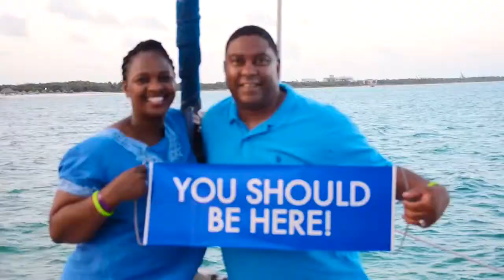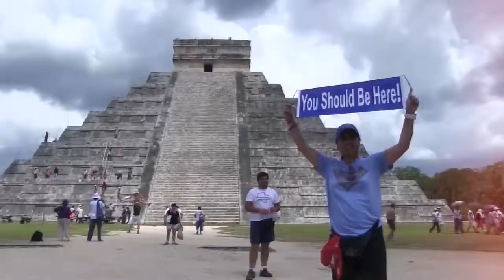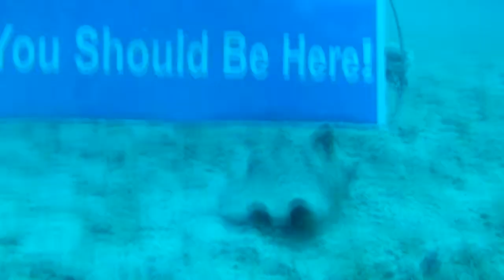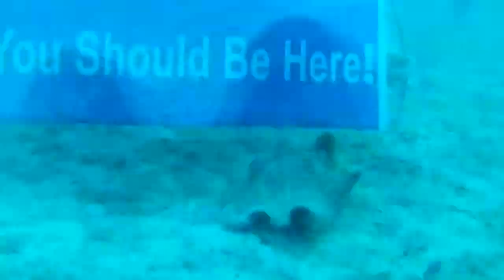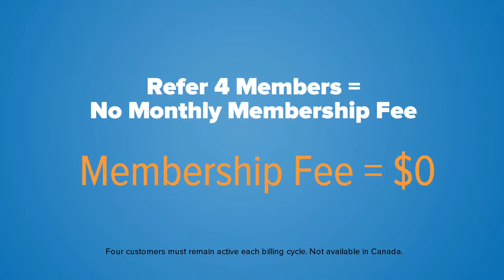Make a Living... Living